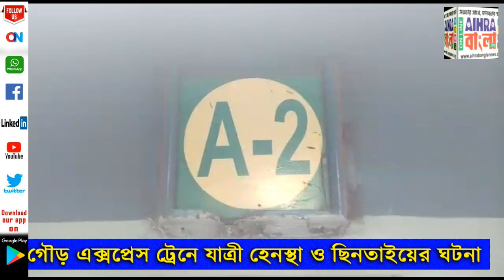গৌড় এক্সপ্রেস ট্রেনে যাত্রী হেনস্থা ও ছিনতাইয়ের ঘটনা